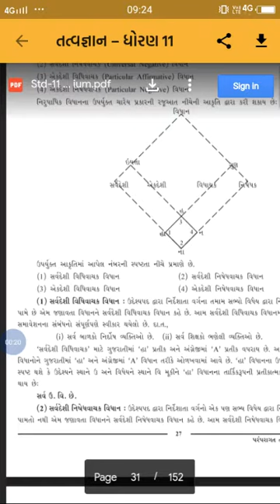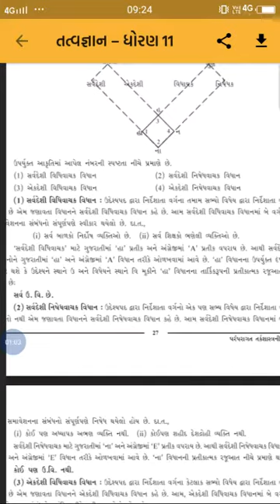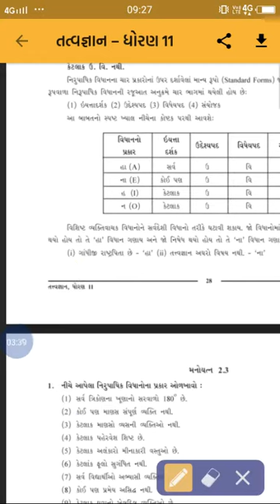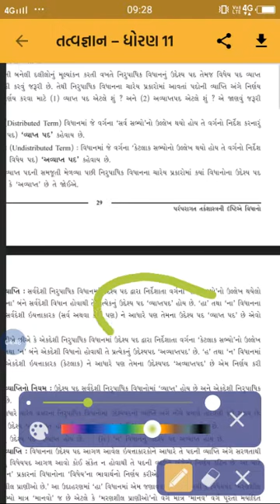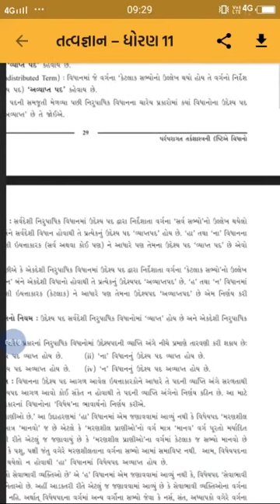STD 11 ARTS TATVAGYAN CH 2 PART 3